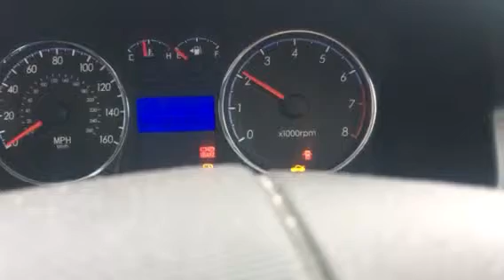T8863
Hyundai coupe